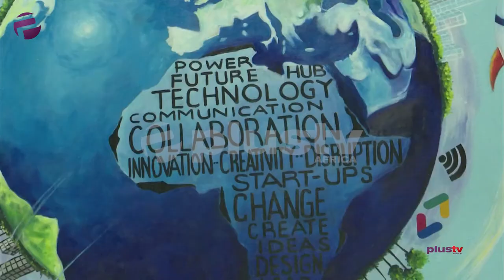Google Launches Developer Space In Lagos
In a bid to help develop young developer talent, Google. an American multinational technology company, has established and officially opened the Google Developers space where entrepreneurs, developers and investors can connect and collaborate with each other. Our correspondent, Adebanke Odunuyi, has the details.